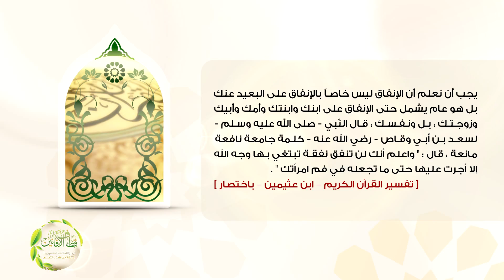قطاف الأفانين - الحلقة الثامنة